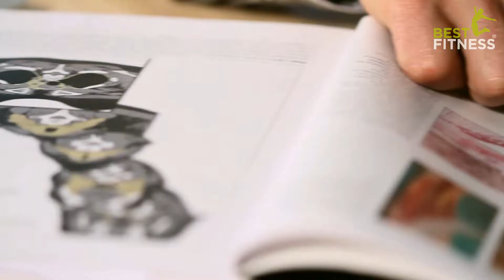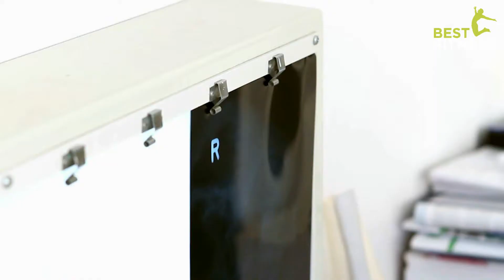Flexx Rückentraining / Mobilisation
Einschränkungen der Beweglichkeiten führen oft zu Rücken- und Gelenksbeschwerden. FLEXX hilft schnell wieder mobiler zu werden und Schmerzen zu reduzieren.